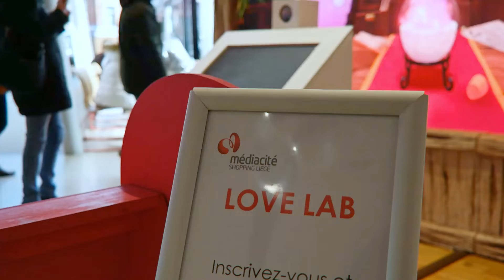Love Lab | Médiacité | Interactive App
They say when you love, you do not count !

Well, with the Love Lab find out how much alchemy there is between your lover or your friends.

Just sit down and smile while we provide for you this information.

With a big Led screen and facial recognition technology, based on the age, the sex and the moods of the visitors, we provide an algorithm that will generate a score on the screen.

A fun activity for everyone !